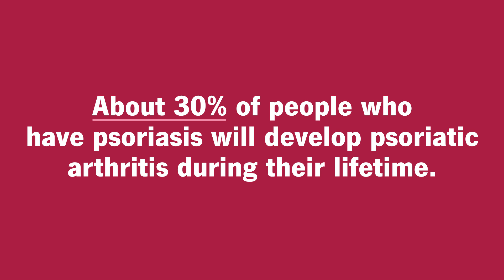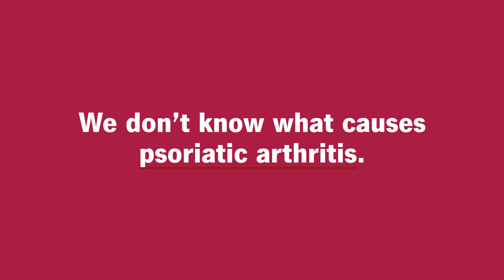What Is Psoriatic Arthritis?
Psoriatic arthritis is a form of arthritis that’s linked to psoriasis — a chronic skin condition. The most common symptoms are joint pain and stiffness, skin rashes and changes in your fingernails and toenails. There’s no cure for psoriatic arthritis, but a healthcare provider will help you find treatments to manage your symptoms.

Chapters:
0:00 What is your immune system?
0:33 What is psoriatic arthritis?
1:12 How is psoriatic arthritis treated?
1:42 What causes psoriatic arthritis?